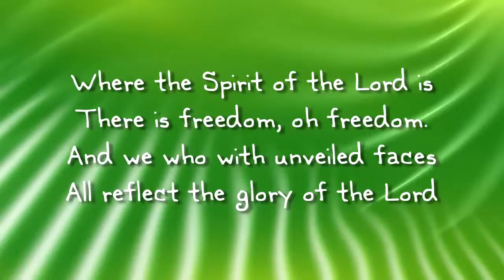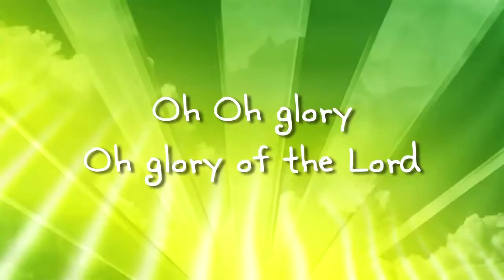PP U2 Where the Spirit of the Lord Is (2 Corinthians 3:17b-18) NoVOX